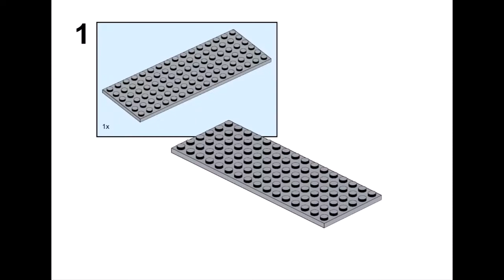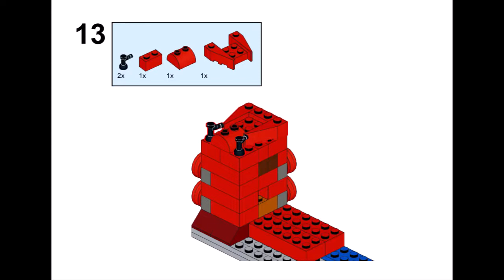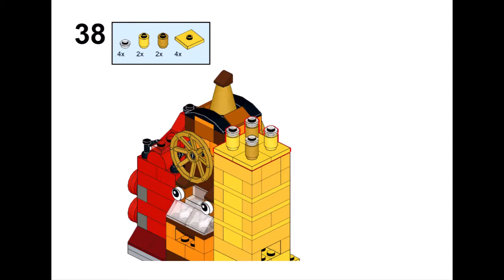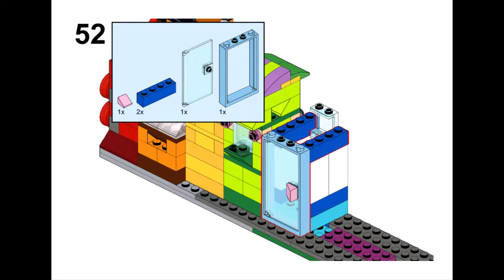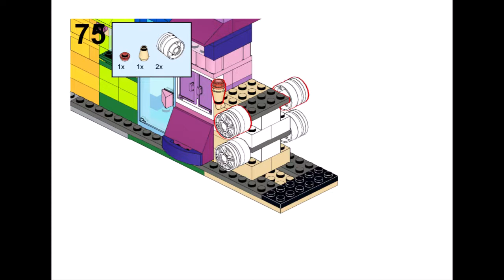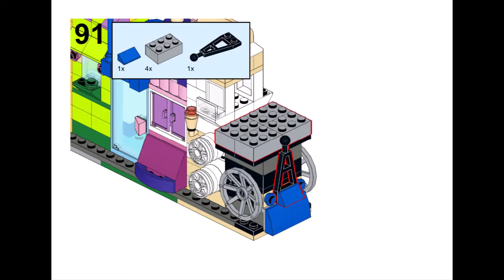RAINBOW HOUSES Lego сlassic 10715 ideas How to build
How to build a Rainbow houses from Lego?
Following this instruction, you can build a Rainbow houses using only Lego Classic 10715 parts.